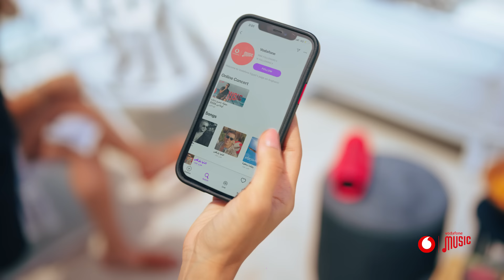عيش فرحة الصيف مع Vodafone MUSIC و عمرو دياب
بإنترنت مابيخلصش 🏖
مع
Vodafone MUSIC
و
 Amr Diab 🎵🎤
ڤودافون ..
هدى المفتي - Huda El Mufti
تطبق الشروط والرسوم والأحكام